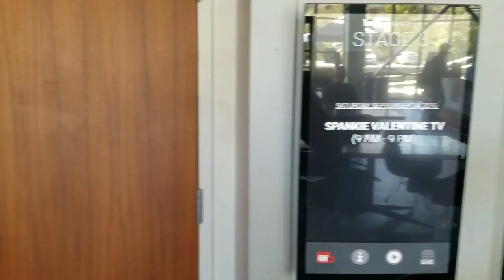VIDEO SHOOT W) SPANKIE VALENTINE 09/24/16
GOOD MORNING GOOD EVENING BOTCHES, WELCOME TO ANOTHER EPISODE OF THE SHIT WITH YA FRIENDLY NEIGHBORHOOD PYRO.

TODAY I HAD THE OPPORTUNITY TO GO TO A DAYMONDJOHN OF SHARKTANK CONFERENCE, WOW IT WAS SUCH A GREAT EXPERIENCE JUST TO BE IN THAT ATMOSPHERE. BUT THAT WASNT EVEN THE HIGHLIGHT OF THE DAY, THE GREATEST HIGHLIGHT OF THE DAY WAS GETTING INVITED TO BE APART OF A NEW SPANKIEVALENTINE MUSIC VIDEO, YAAAAS LOL BUT IT WAS DOPE CHECK OUT MY DAY WELCOME TO PYROTV

ALSO FOR THIS COOL NEW ELECTRONIC CYCLE PLEASE VISIT